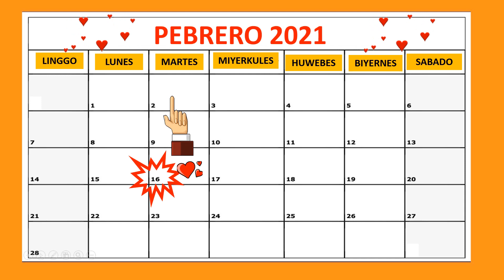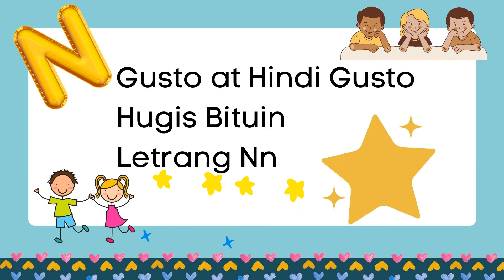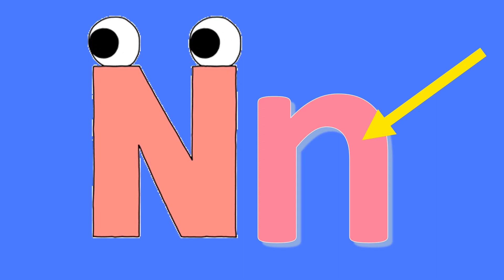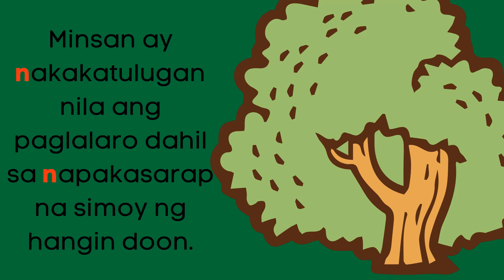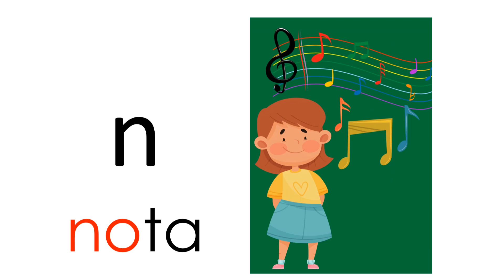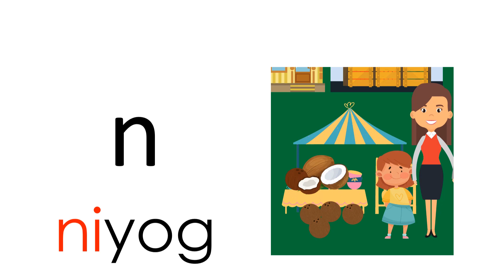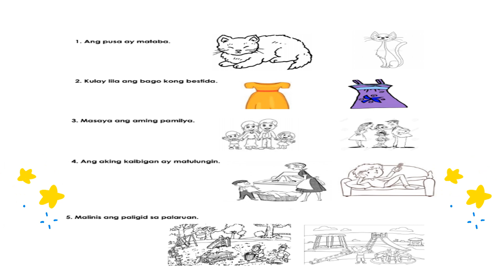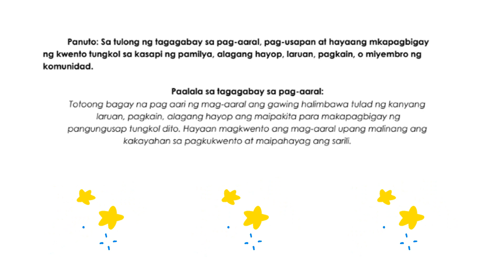qtr2 wk7 day2- Letrang Nn-Pagbasa ng Pantig, Mga Salitang Naglalarawan, Pagbilang -Sampu, Mga Kulay